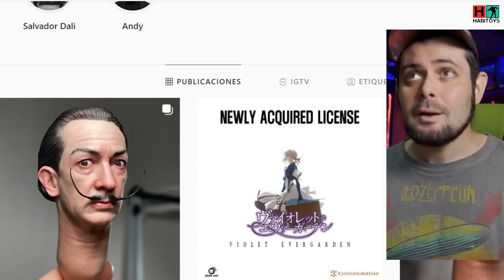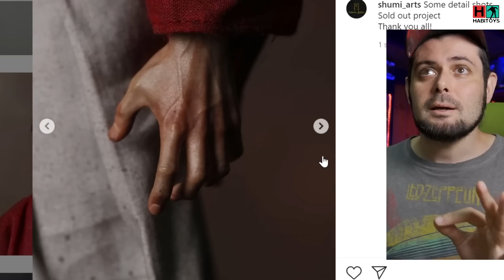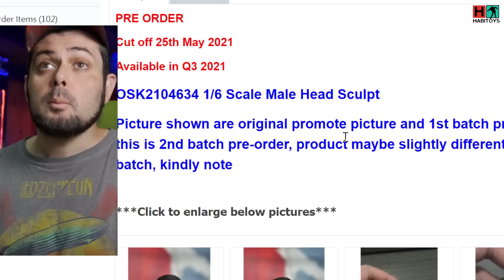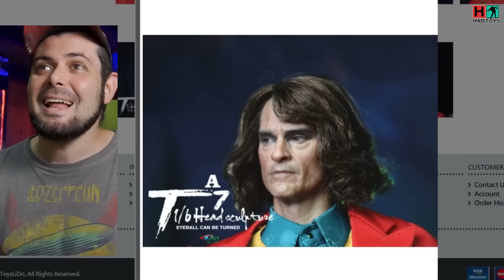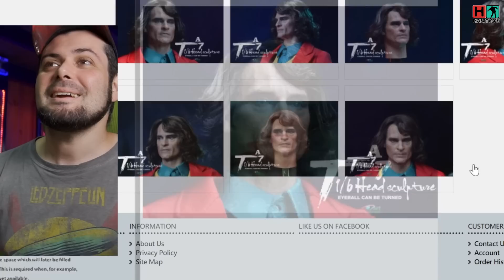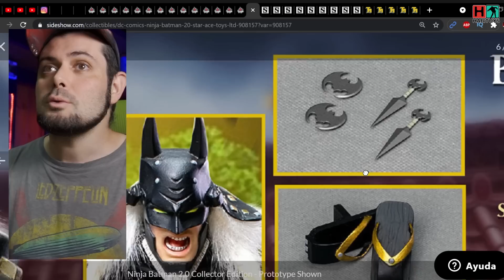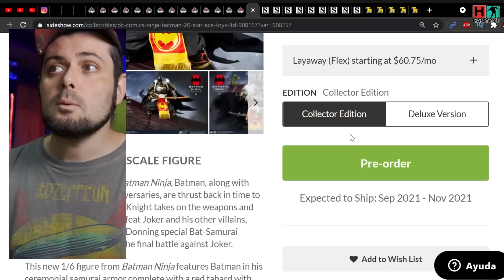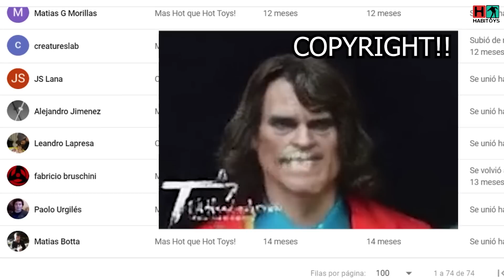🤫 EL NOTICIERO SEMANAL❗ ES DIECAST HOT TOYS❓ TODO 1/6 ❗ Habi Toys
Todas las Novedades En Figuras Escala 1/6!

👀 Mi Equipo Para Youtube:

Amazon España:
👉 Microfono Samson Meteor
👉 Camara Canon SL2